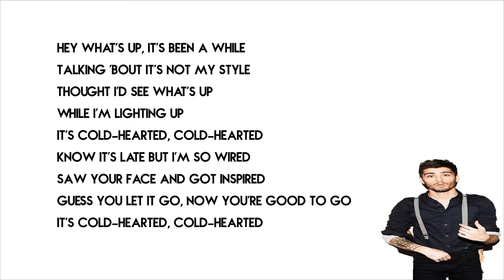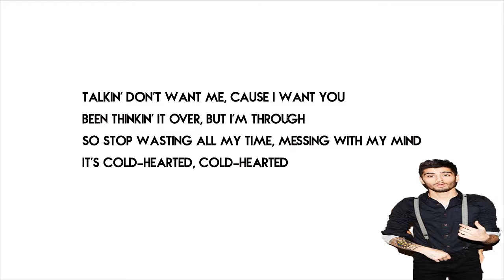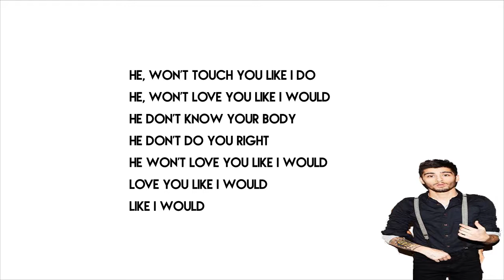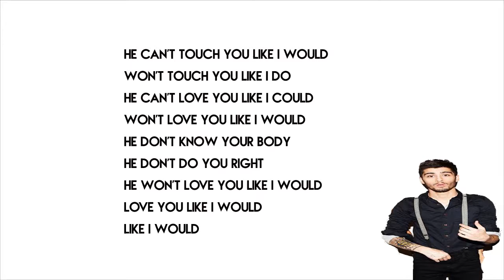ZAYN - LIKE I WOULD Lyrics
ZAYN - LIKE I WOULD Lyrics 2016